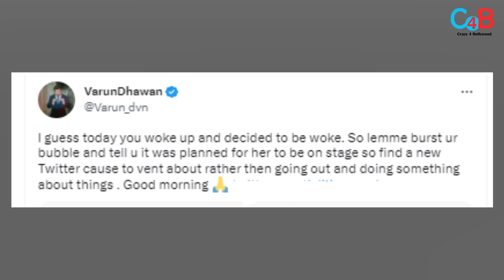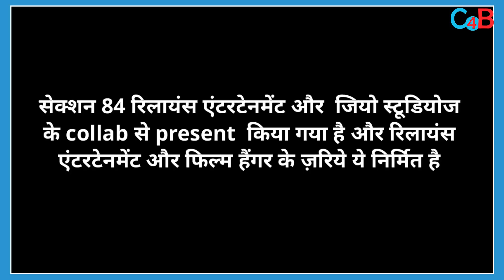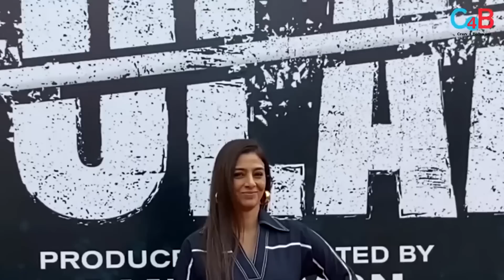Top 10 Big News of Bollywood |3rd APRIL 2023 I SHAHRUKH KHAN, AJAY DEVGAN, SLAMNAN KHAN